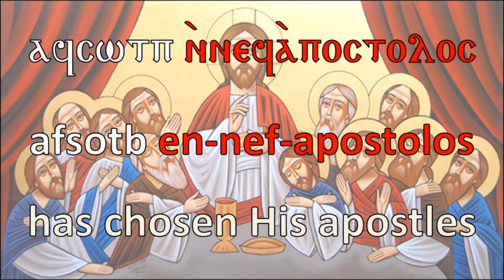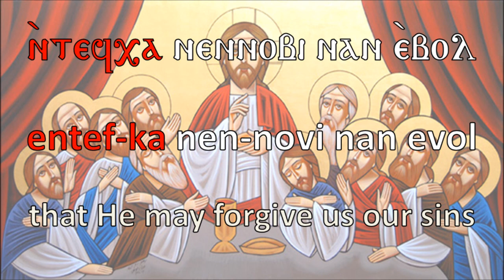Doxology for the Apostles - Coptic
The doxology of the Apostles, by Cantor Gad Lewis.